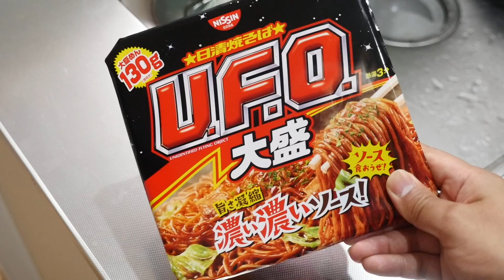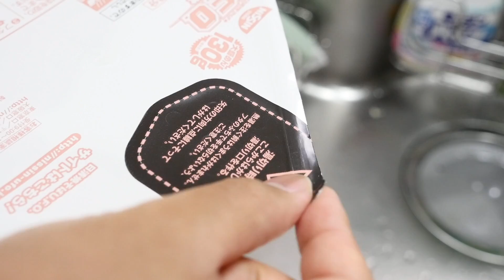UFOにマヨネーズ1本入れて『マヨ無双』した結果ｗｗｗ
今回は日清焼そばU.F.O.にマヨネーズを1本丸ごと入れてみました！
UFOと言えば最近武田真治さん、マキシマムザホルモンさんのメンバーの方が龍が如くの街？で低クオリティーの3DCGで出演されていたり、そのキャラクターの瞳が赤く表現されていたりしたことで話題となっていましたが、そこでおすすめされていた食べ方が「マヨ無双」というマヨネーズをたっぷりかけて食べるという食べ方でした！

美味しそうな焼きそばにこんもりマヨネーズが盛られる映像を見て、「これはやってみたい」と思い、勢い余って今回は1本丸々使ってマヨ無双をしてみました！
というのも日頃カップ焼きそばを食べる時に、マヨネーズの小袋が添付されているのですが、その量が少なすぎると悩んでいたことがあったからです。

バター丸ごとやバター1本使った料理が流行っておりますが、そんな中で今回はマヨネーズ1本を使ってインスタント焼きそばを食べていきたいと思います！